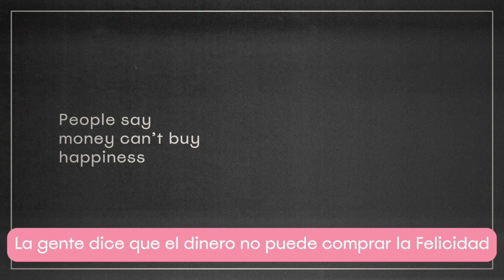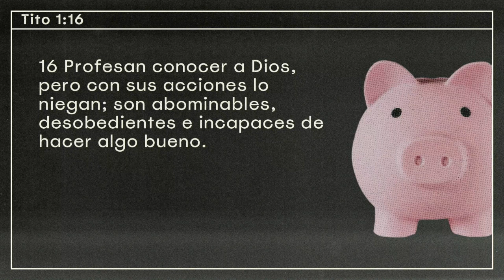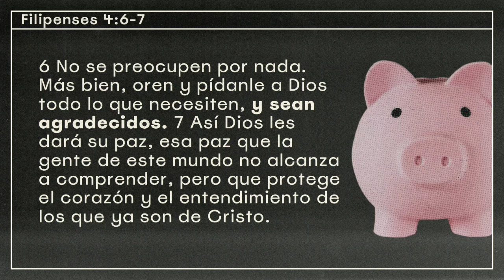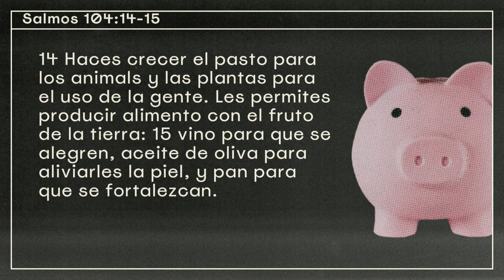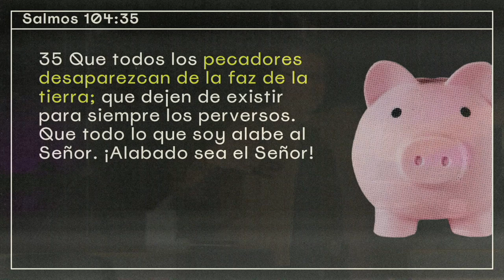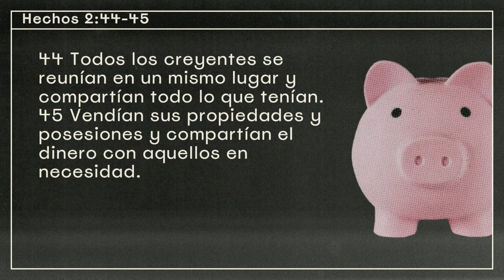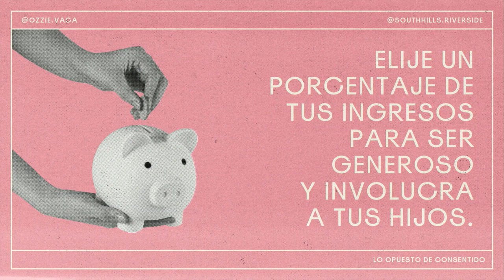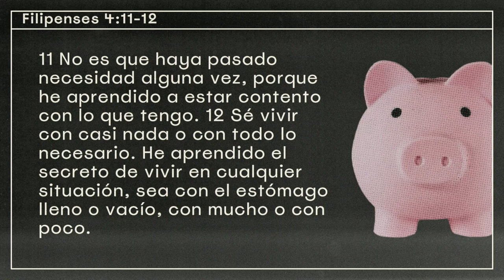Semana 4 - Lo Contrario De Consentido